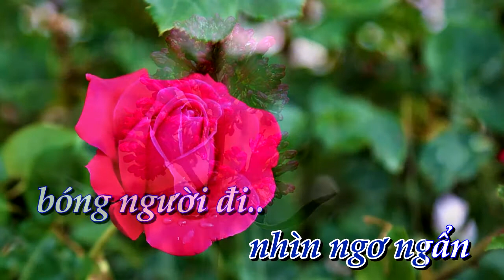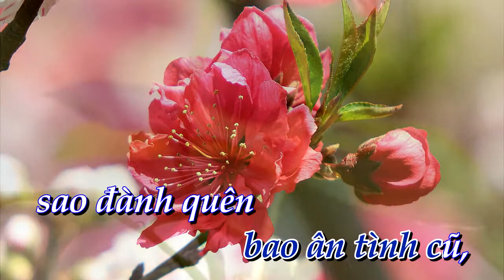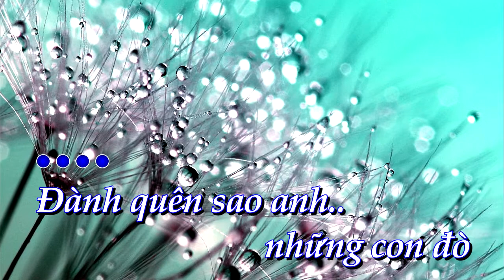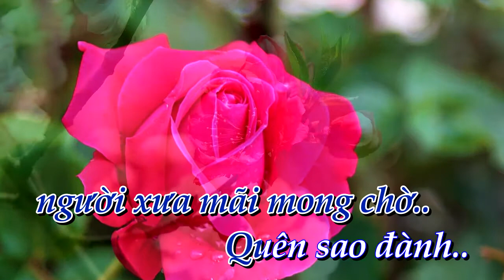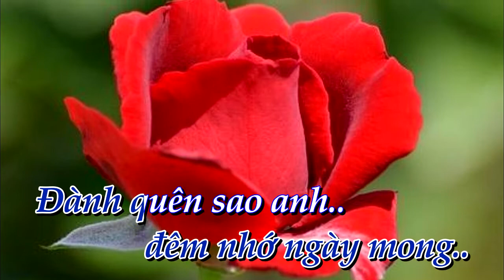[KARAOKE] Đành quên sao _ tone Nữ [Bình Quân Anh]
✔ Karaoke:   Đành quên sao     ✔ Tác Giả: Hoàng Thi Thơ
✔ Linh Karaoke:  Hoàng Thi Thơ
✔  Lời bài hát Đành quên sao
Đành quên sao anh, những con đường mùa trăng ấy
Thao thức đêm trường nghe từng bước anh đi
Đành quên sao anh, đáy mắt hiền trong xóm vắng
Nắng thu vàng nhìn ngơ ngẩn bóng người đi...

Đành quên sao anh, những con đò nằm trông ngóng
Lá úa bao lần in màu nhớ bâng khuâng
Đành quên sao anh, mái tranh buồn tương tư mãi,
trái tim hồng niềm thương nhớ khó tàn phai

Quên sao đành, và quên sao đành quên sao đành bao ân tình cũ,
sao đành quên người xưa mãi mong chờ.
Quên sao đành, và quên sao đành bao kỷ niệm ngày xưa còn đó
dẫu rằng thời gian lướt qua hững hờ.

Đành quên sao anh, tiếng ai hò buồn hiu hắt
tha thiết đêm ngày như gọi đến tên anh
Đành quên sao anh, quê hương thầm nằm ôm ấp,
bóng anh về để không đêm nhớ ngày mong.